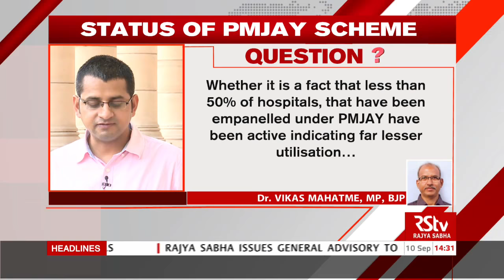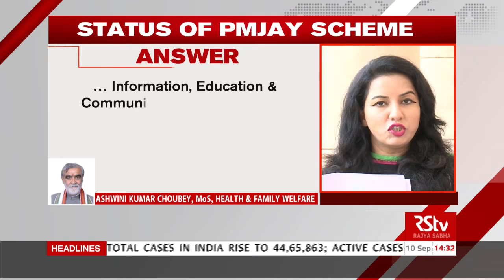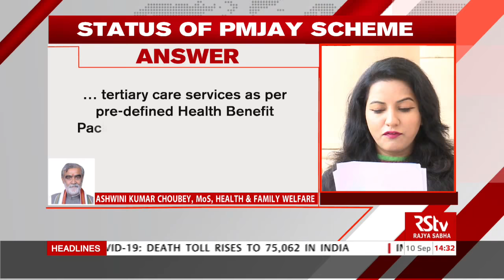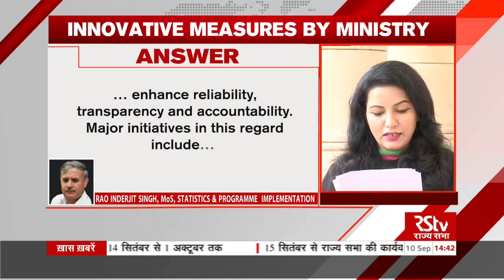Rajya Sabha Question Hour: Ep - 249 (Eng)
Anchor: Kriti Mishra, Rajat Kain
Guest: Vikas Mahatme, MP, Congress